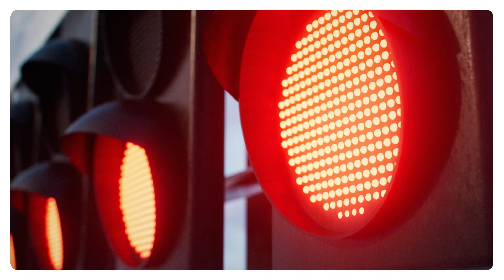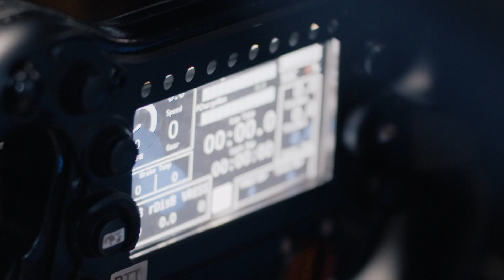The AI Co-Pilot Driving Formula E's Electric Racing Dreams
Imagine a world where race car drivers can have a real-time conversation with their vehicles, receiving instant feedback on their performance. Formula E has made this a reality with Google Cloud Vertex AI, combining car data and race history to create an AI-powered racing experience.